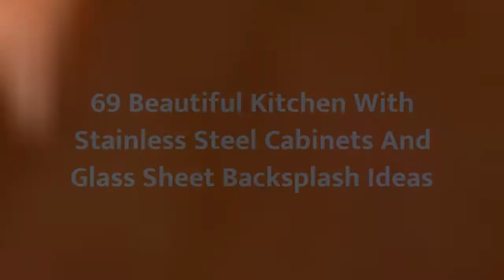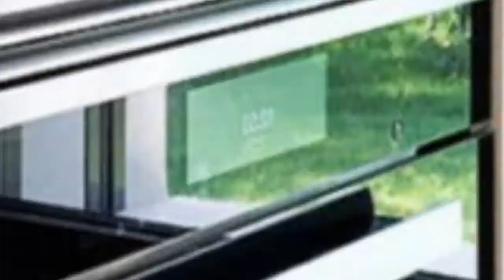75 Beautiful Kitchen With Stainless Steel Cabinets And Glass Sheet Backsplash Design Ideas #�2199 �